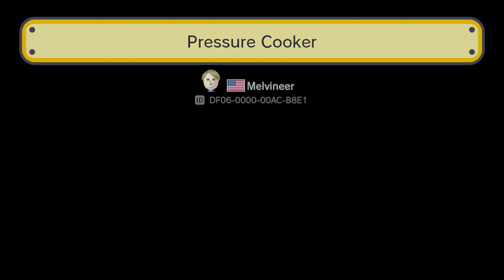Super Mario Maker - Your Courses #10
Looks like people are sending in a bunch of courses! No Checkpoint Flags yet--these were put up around October of 2015. That's hardly a month after release. That's how flooded I got with these, that there can be ten videos' worth of "Your Courses." Hoepfully, youlike watching them as much as I like playing them. With one exception in this video...

Feel free to send me Course IDs of your courses to try, but be sure to provide their names too so I can be sure I got the right one.

Volcanic Tunnel 1
by bertin
Course ID: D4AC-0000-00B3-FF84
Clear Rate: 10/1193, 0.83% (Super Expert)
"Go back to speedrunning."
"Eat a SadSock."
You know you're in for quite the ordeal if the course begins with Miiverse comments like that. Now, "The pain train" might have felt trollish, but it didn't overstay its welcome or be needlessly annoying. This is a true troll course, one where making one wrong move will put you in an unwinnable situation. That seems to be the motif of this one, which is a big no-no in game design. This isn't the 1980's anymore. Sierra Interactive can no longer get away with that. I had been trying for a long while, but I eventually gave up, for the first time in "Your Courses," because it was so annoying. I also won't entertain the trolling by putting up a death montage, but merely my final run before I called it a day. (And I know Super Expert courses are not normally this trollish. Sadistic, but not trollish.)

Rooftop Mayhem V2
by Melvineer
Course ID: 0F2B-0000-00A6-8B32
Clear Rate: 98/318, 30.81% (Easy)
After attempting the previous course, I was afraid I was going crazy and losing my skill, but looks like I'm still A-okay after playing this one. I quite like the way this course looks, using different block elements, Bridges, and Semi-Solid Platforms to give it a surprisingly varied feel. Moves quickly too. Maybe I was in too much of a hurry, but the Bowser Jr. fight seemed kind of cramped though.

Pressure Cooker
by Melvineer
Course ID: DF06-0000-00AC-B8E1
Clear Rate: 151/213, 70.89% (Easy)
A pretty short, but also a very interesting course. I don't know how to time those burners, so I wouldn't have been able to make anything like this. But the fact that you can do so brings up a lot of other possibilities too. Are the platforms on elliptical tracks part of the theme too? I don't fully understand them.

Crusher Fortress V2
by Melvineer
Course ID: 1FAE-0000-00AF-8B92
Clear Rate: 235/927, 25.35% (Normal)
You know, I never even TRIED to overlap things on tracks within walls because I just thought the game wouldn't let you. But Super Mario Maker is a "try everything" game, and you're asked to look for combinations of things that you otherwise won't find in a Super Mario platformer. This is one of those things. I have seen the ultra-tall Bill Blasters on tracks used as moving walls though.

Mushroom cove.
by Toko
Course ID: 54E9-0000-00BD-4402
Clear Rate: 153/202, 75.74% (Easy)
I've been seeing more of these courses where Semi-Solid Platforms are used for artistic purposes, which is pretty neat and something I never really did much of, though I did use it extensively in "Escapethe Airship!" to simulate the course being indoors. I liked this course, but I wasn't too sure of what the theme is supposed to be. Is it a rocky oceanside with the vines being like seaweed and the house being a little shack by the coast?